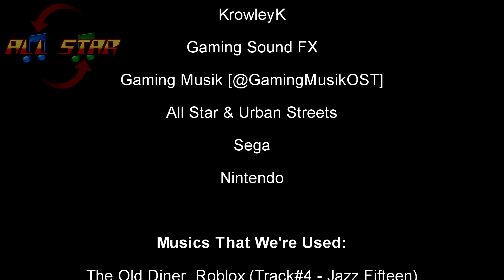Hot Wheels Unleashed 2 Turbocharged: Nitro's Metro Station - Flow's Diner Circuit